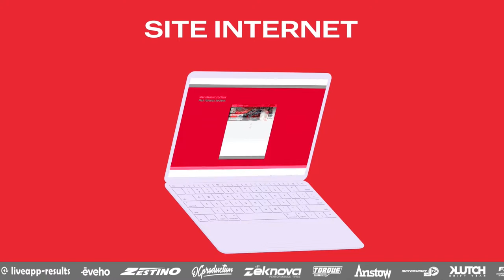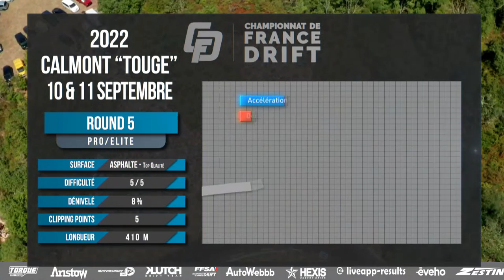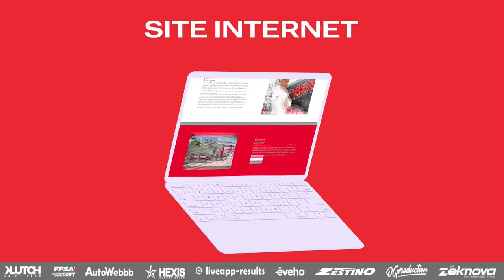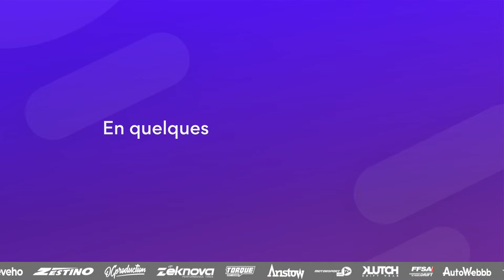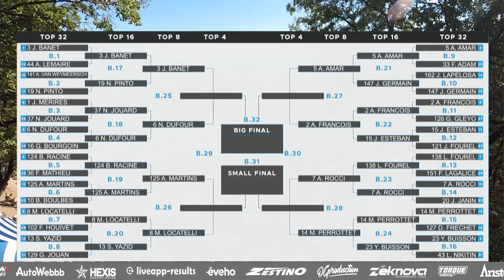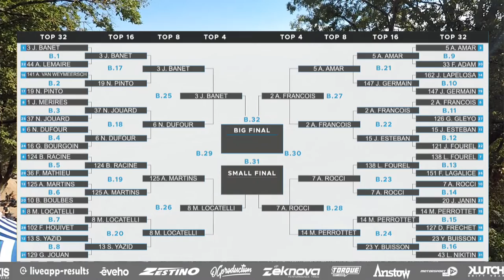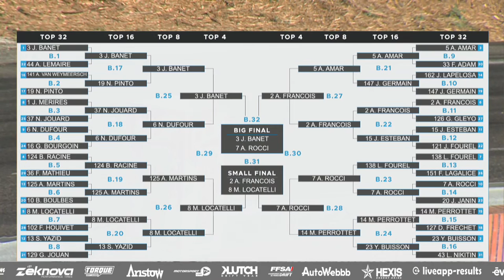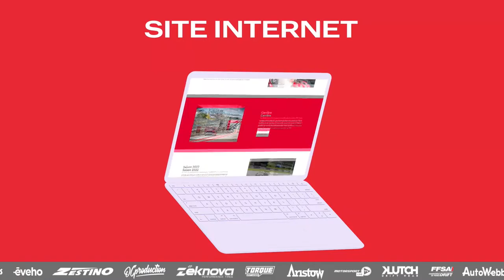ROUND #5 | Calmont Touge | TOP 32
Un grand merci à tous les pilotes, les équipes, les fans, les médias et le staff de la RedTeam qui rendent tout cela possible
Merci à nos partenaires 👉 HEXIS Energy / HEXIS Graphics / AutoWebbb / Zestino Tyres France / eveho / Zeknova Tires France / Torque Drift School / Klutch / OC Production / Liveapp Results / AST Roll Cages / Jacob Sport